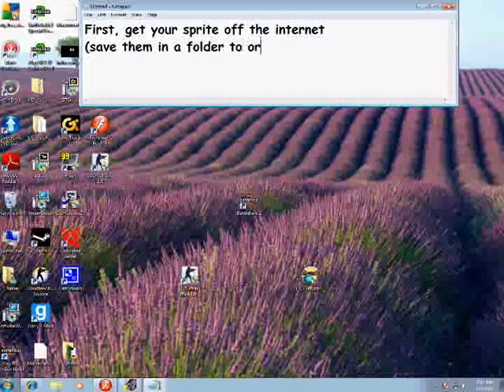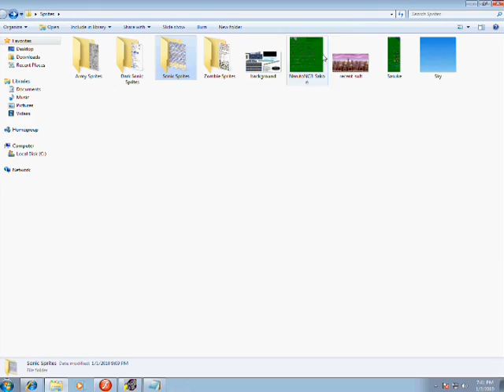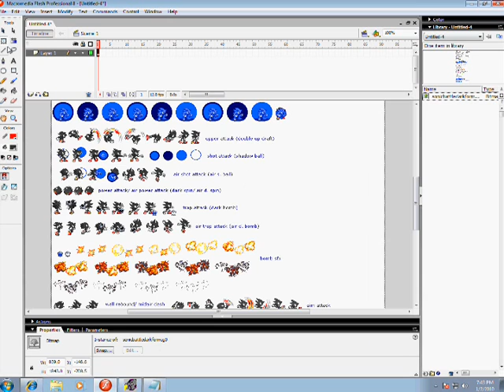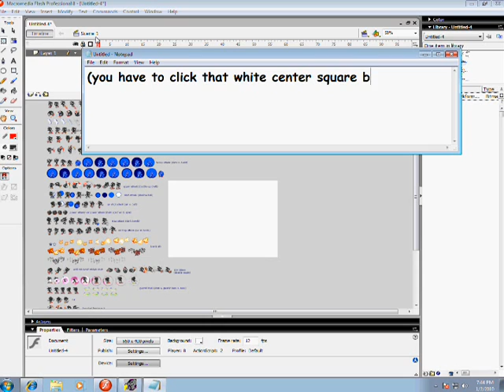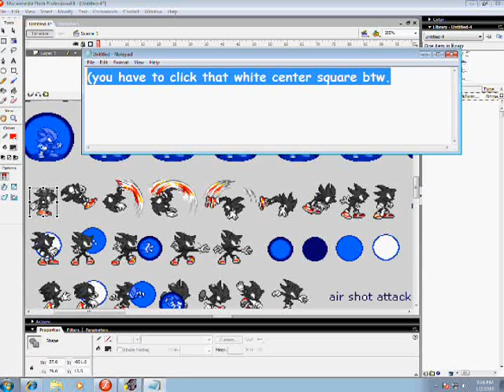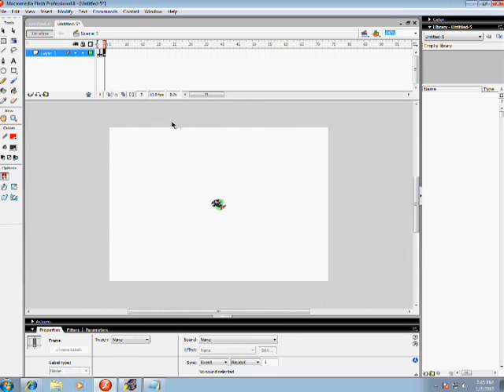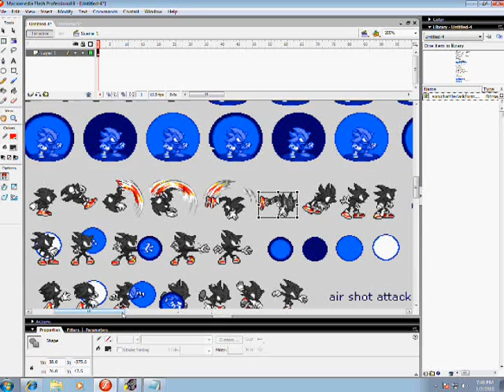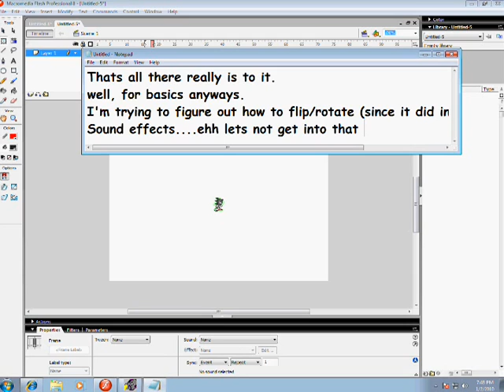How to make a sprite animation (easy)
how to make a sprite animation on marcomedia flash